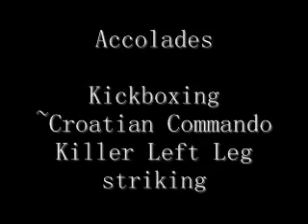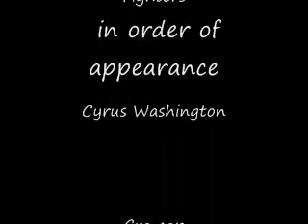MMA Fav 1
Fighters In this FAV
Cyrus Washington
Mirko Cro Cop
Jon Jones
Shogun Rua
Anderson Silva